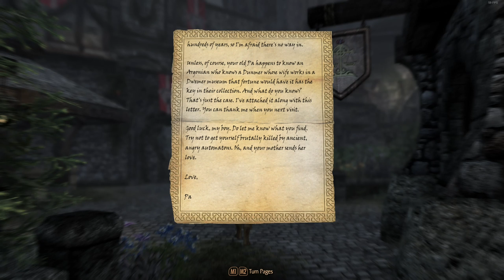Skyrim - Speical Edition: Episode 20: The Jaggered Crown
0:00 Intro
0:23 There's another Face Sculptor?
4:15 A letter from Lucien Flavious's Dad
7:38 Taking the Legion Oath
14:40 Back to Castle Clockwork
42:15 Reporting to Delphine
51:13 We forgot to get Imperial gear
57:01 Putting that Imperial Gear away
59:55 Dragon fight
1:05:17 Blizzards Rest
1:10:50 Korvanjund
1:34:25 Going to Fort Dawnguard
1:45:07 Honeystrand Cave
1:46:32 Finding Treasure
1:50:16 A magical encounter at Sarethi Farm
1:52:25 The Road Goes On
2:01:35 Goblins, Bandits and wildlife at night
2:07:05 Joining the Dawnguard
2:17:17 Night at the Castle
2:18:42 Ending